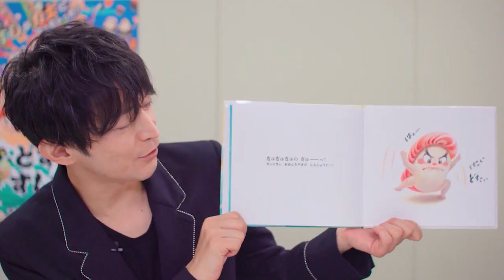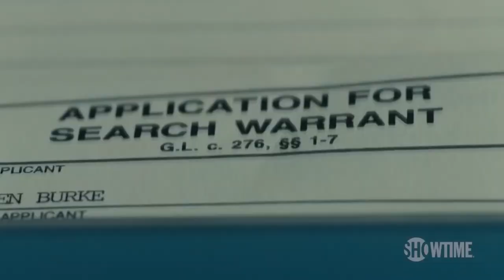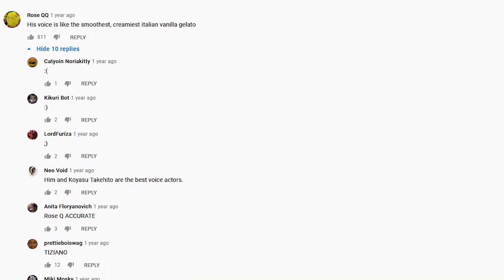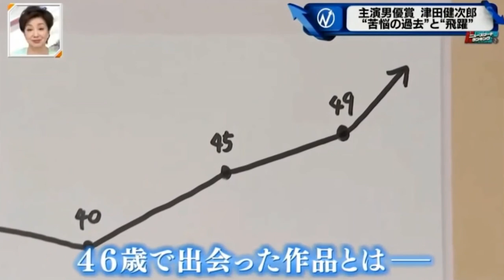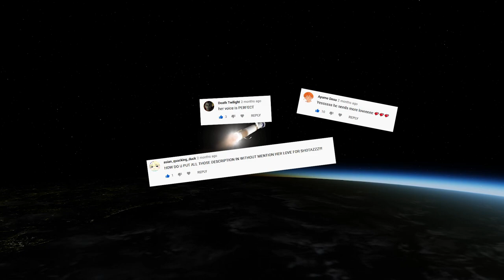Seiyuu Highlights: Kenjiro Tsuda 津田 健次郎です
With such a indistinguishably cool, deep, smooth voice like a hot knife through butter, there's no question as to why he was, and still currently, the most highly demanded and popular seiyuu in the industry.

Support me!